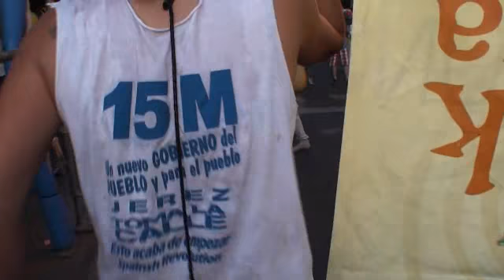Protesta del 15-M contra la violencia de estado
6  Manifestación de protesta del movimiento 15-M contra la violencia policial      Madrid  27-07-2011